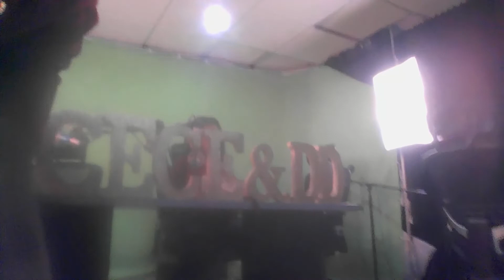CeCe&DD 4&Real Show LLC 7/25/22